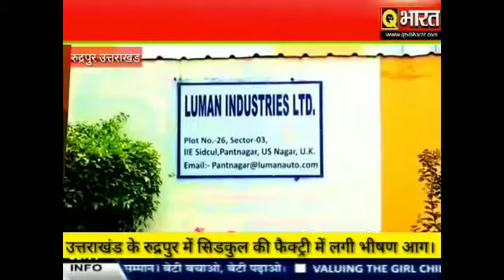ऊधमसिंहनगर पंतनगर सिडकुल की फैक्ट्री में लगी आग, लाइव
एंकर- पंतनगर सिडकुल की एक फैक्ट्री में आग लगने से लाखो का नुकसान हो गया। कंपनी में लगी आग पर फायर ब्रिगेड ने लगभग 10 घण्टे की कड़ी मस्कत के बाद आग पर काबू पाया गया। आग लगने के कारणों का पता नही चल पाया है। इस फेक्ट्री में वाहनों के फिल्टर तैयार किये जाते है।

वीओ- पन्तनगर स्थित सिडकुल के सेक्टर 3 प्लाट स्थित लुमेन इंडस्ट्रीज लिमिटेड में देर रात आग लग गयी। देखते ही देखते आग ने विकराल रूप धारण कर लिया। धुंआ उठता देख सुरक्षा में तैनात कर्मचारी ने मामले की सूचना फेक्ट्री प्रबन्धक ओर अग्निशमन विभाग को दी गयी। जिसके बाद मौके पर पहुची टीम द्वारा दर्जनों फायर के वाहनों की मदद से आग पर काबू पाया गया। जानकारी के अनुसार इस फेक्ट्री में वाहनों के फिल्टर तैयार किये जाते है। अचानक लगी आग से लाखो रूपये का नुकसान होने की संभावना लगाई जा रही है।

ऊधमसिंहनगर के सीएफओ वंश बहादुर सिंह ने बताया कि देर रात अग्निशमन विभाग को सूचना मिली थी कि सिडकुल की एक फैक्ट्री में आग लगी हुई है। जिसके बाद मौके पर वाहनों को भेजा गया। लेकिन आग इतनी अधिक तेज़ थी कि सभी वाहनों को आग बुझाने के लिए लगाया गया। लगभग 10 घण्टे की मस्कत के बाद आग पर काबू पाया गया है। आग लगने के कारणों का पता किया जा रहा है। साथ ही आग से लाखो रूपये का माल जलकर खाक हो गया है।

बाइट- वंश बहादुर सिंह, सीएफओ, ऊधमसिंहनगर